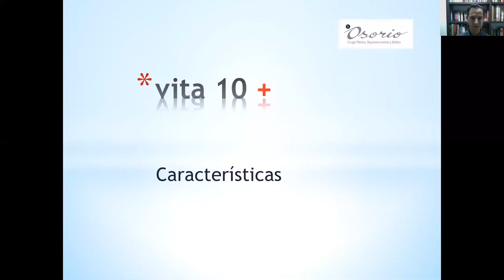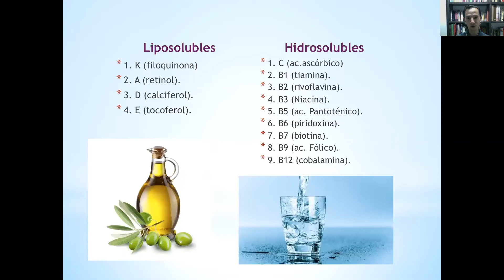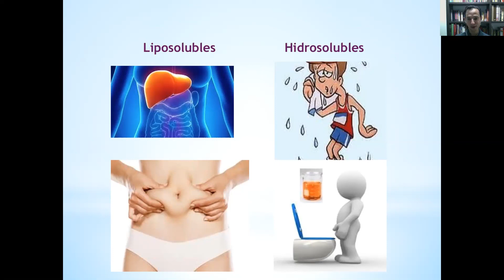VITA 10+ "Los 10 alimentos que más vitaminas tienen" - Capítulo 2.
Conociendo que los alimentos son una gran fuente de vitaminas, hoy te contamos los dos grupos principales en que se dividen y cómo deben ser acompañados para tener una buena absorción de las vitaminas.

Dr Edison Osorio
Cirujano plástico miembro de la Sociedad Colombiana de Cirugía Plástica.